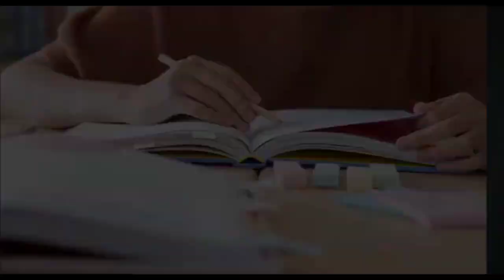চাৰিজন বন্ধুৰ কাহিনী | A Best Motivation Story of Four Friend In Assamese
Motivation story in Assamese
Student Motivation Assamese video
Motivation For failure Students in Assamese
Assamese motivation Line
Story of Life In Assamese
Assamese motivational Song
Assamese motivational quotes
Assamese motivational status
Assamese motivational WhatsApp status
Assamese motivational speaker
Assamese motivational speech status

@chitraranjannath@TelsuraVideo123‎@DipakMotivator    @AP'sMixture.700k @HadhuNogori ‎@KooKooTVAssamese